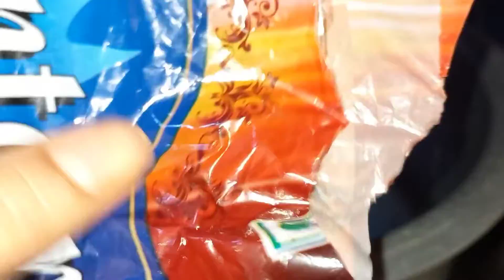जब घर पर बनेगी इतनी tasty चाउमीन तॊ बाजार की खाना भूलजाओगे | चटपटी चाउमीन#eveningsnacks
जब घर पर बनेगी इतनी tasty चाउमीन तॊ बाजार की खाना भूलजाओगे | चटपटी चाउमीन